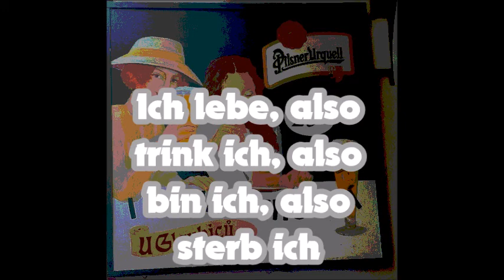Beerdigger - Jei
Jetzt endlich mit deutschen Untertiteln, damit jemand das böhmische Gegröhle endlich mal versteht. Ist nämlich hoch anspruchsvoll und dabei 100% jugendfrei wie 78% unsozial und 99% nich von dieser Welt. Kurzum ein Meisterwerk der musischen Poesie der Neuzeit.